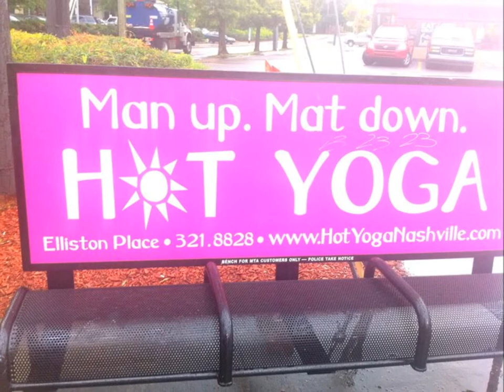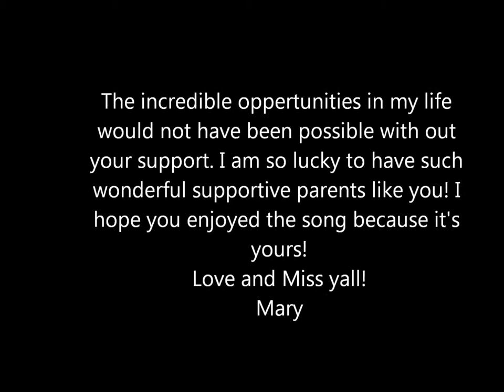Mary Fletcher-So Much To Me (Music Video)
A song I wrote with my friend AJ About my parents.